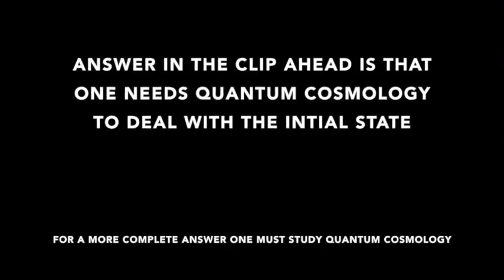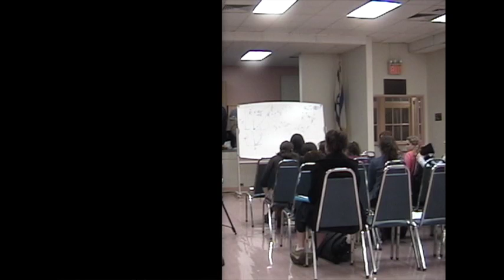Quantum Cosmology aspects of the theory of the big bang